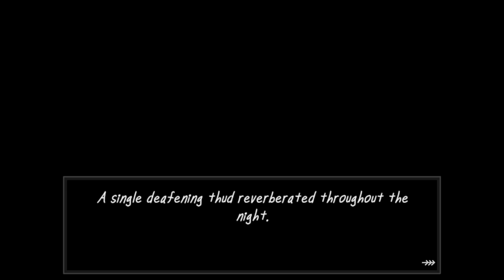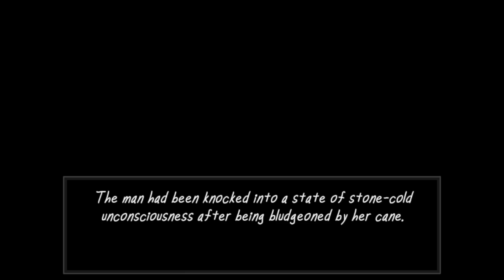THE MAN FROM THE WINDOW DEV MADE A NEW GAME..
The man from the windows new game is here No Strings Attatched and we get a mysterious package..